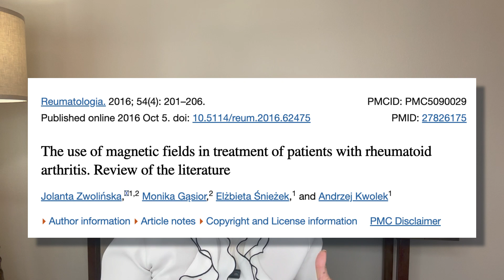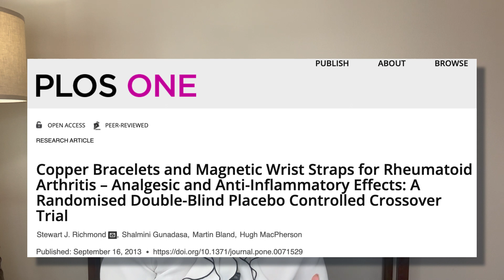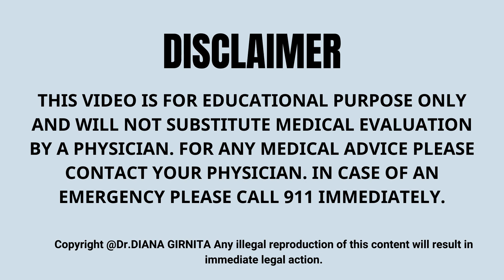Natural Remedies for Rheumatoid Arthritis that DO NOT WORK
Welcome to 'Dr. Diana Girnita-Rheumatologist OnCall
where we empower you with essential knowledge about managing Rheumatoid Arthritis. In this video, we discuss seven common remedies that, despite their popularity, do not effectively address Rheumatoid Arthritis.
As a double board-certified rheumatologist, I'm here to provide you with evidence-based insights to help you make informed decisions about your health. It's crucial to distinguish between remedies that work and those that don't when dealing with this autoimmune condition

👩🏻‍⚕️ About Me:

Dr. Diana Girnita is a distinguished, double board-certified physician specializing in Rheumatology and Internal Medicine. Holding a Ph.D. in Immunology and having completed rigorous training at Harvard and other top-tier institutions, her expertise in rheumatology is unparalleled. 🎓🏥

🔬 DR. Girnita is the visionary founder of Rheumatologist OnCall, a pioneering platform offering cutting-edge, integrative rheumatology care to democratize access to specialized healthcare. 🌐

🎯 Her unique focus on Rheumatoid Arthritis (RA) allows for personalized, multi-disciplinary treatment plans beyond pharmacotherapy. Integrating nutrition 🥦, physical activity 🏋️‍♀️, and stress management techniques 🧘‍♀️, Dr. Girnita aims to empower her patients to live fuller, healthier lives. 🌱

🌟 Experience her unyielding commitment and passion for helping those grappling with autoimmune diseases and arthritis. ✨

Cautions and Clarifications | 7 Ineffective Remedies for Rheumatoid Arthritis

📝 Important Note: We cannot offer medical advice, diagnoses, or opinions through email, phone, or social media. Rheumatologist OnCall operates in multiple U.S. states; and can provide consultations worldwide.